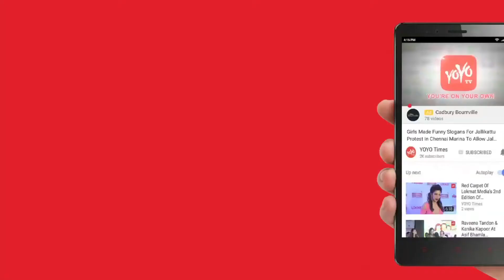Jahnavi Kapoor And Ishaan Khatter's Dhadak Movie is on Floors | Bollywood | Sairat | YOYO Times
Janhvi Kapoor And Ishaan Khatter Started There First Day Of | Bollywood | Sairat.
Janhvi Kapoor and Ishaan Khatter have started for their upcoming -drama which is the official Hindi remake of 2016 Marathi blockbuster 'Sairat'.
The picture of the script was originally shared by Shashank Khaitan, who is directing the film. The film marks the debut of Sridevi's daughter Janhvi, who has been making the headlines of late at various celeb parties by posing with the A-listers. While for Ishaan, it will be his second film after Majid Majidi’s 'Beyond the Clouds' that recently won him the best actor award at a film festival in Goa.

After the makers released the first looks of the film a couple of weeks ago, the fresh pairing of Ishaan and Janhvi has been receiving appreciation from the audience and critics alike.
Jhanvi Kapoor Ishaan Khatter SriDevi Kapoor AnilKapoor Sanjay Kapoor Shahid Kapoor Arjun Kapoor Sairat Movie.